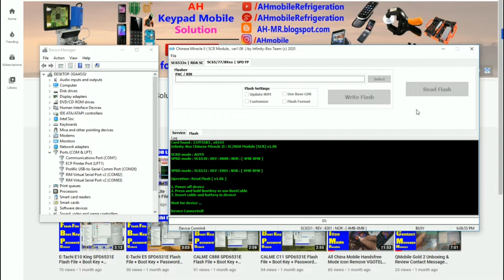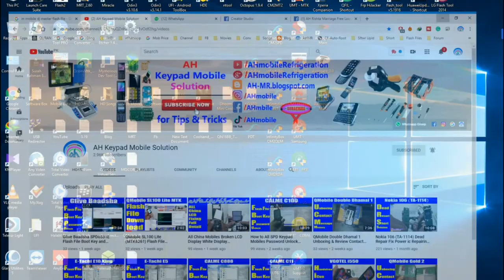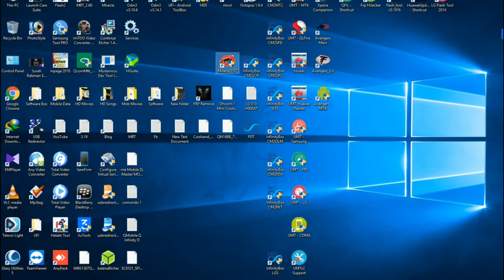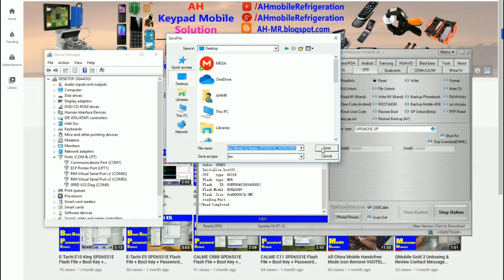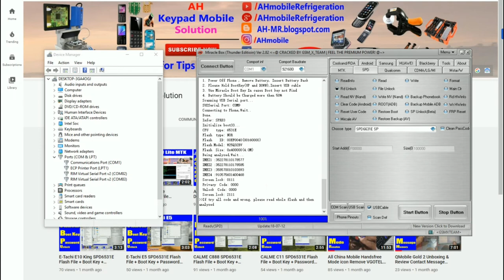me Mobile Dj Master Flash File + Boot Key Password Unlock Full HD 1080p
me Mobile Dj Master Password Unlock
me Mobile Dj Master Boot Key
me Mobile Dj Master Flash File